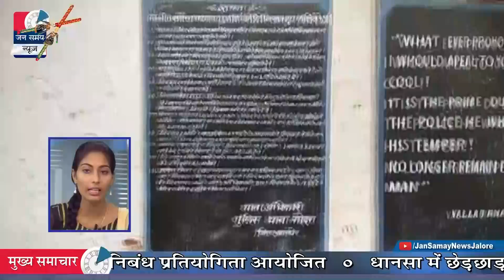Jalore Jan samay News || 21 Sept 2017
News Anchor          :   Chandani Parihar
Head News Editor  :   Ramesh Seth
News Editor             :   Shankar Singh Bagediya
Director                    :   Vinod Singh Vaghela
Video Editor             :   Dinesh Suthar